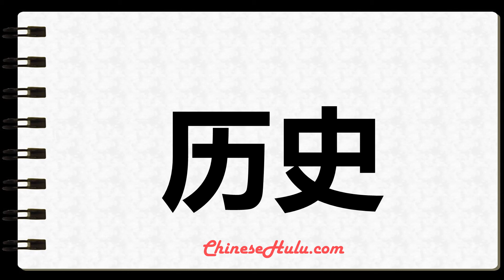How to Write history in Mandarin Chinese